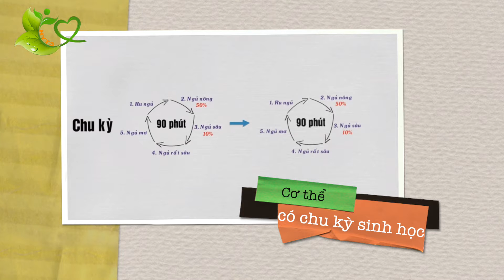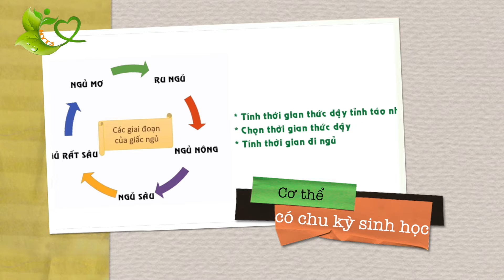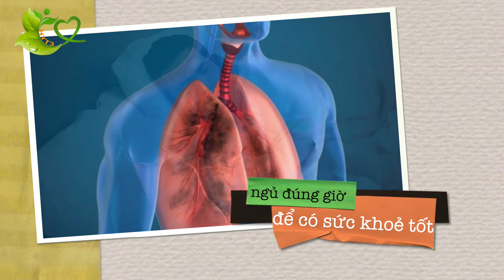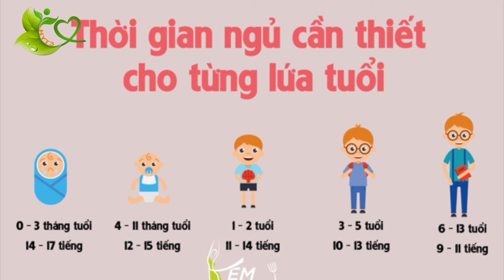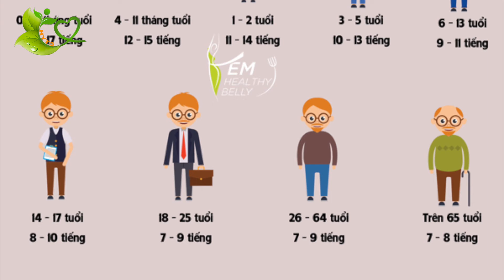Chỉ Cần Biết Điều Này Là Ngủ Ngon - Cách Chữa Mất Ngủ Tận Gốc | Sức Khoẻ Đời Sống HYT3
Rất nhiều người mất ngủ nhưng lại chưa thực sự hiểu được giấc ngủ của mình như thế nào, bởi vậy mà họ mãi trăn trở không có được giấc ngủ ngon như mong đợi.
Trong video này tôi xin chia sẻ đến quý cô bác anh chị những điều thực sự quan trọng để có được giấc ngủ ngon kính mời quý cô bác anh chị cùng xem video￼.

Kênh Sức Khoẻ Đời Sống HYT3 chuyên đăng tải cung cấp những video về sức khoẻ và những bài thuốc từ đời sống có ngay tại nhà dễ kiếm ,dễ tìm và những mẹo về Sức Khoẻ Đời Sống giúp cho quý cô bác anh chị có một sức khoẻ, đời sống lành mạnh,
hi vọng rằng những bài thuốc từ cỏ cây, hoa quả, có ngay tại Đời Sống hàng ngày sẽ phần nào giúp ích cho Sức Khoẻ của mọi người,  giảm bớt sử dụng thuốc tây  để có một Sức Khoẻ Đời Sống bền vững.